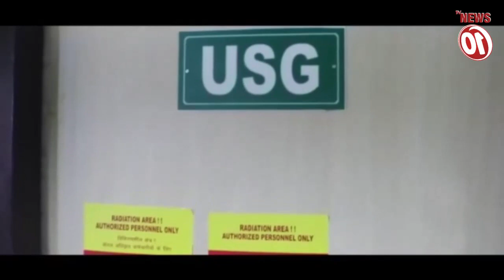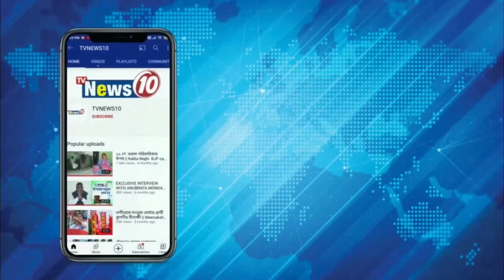বালির গাড়ি আটকে বিক্ষোভ গ্রামবাসীদের!